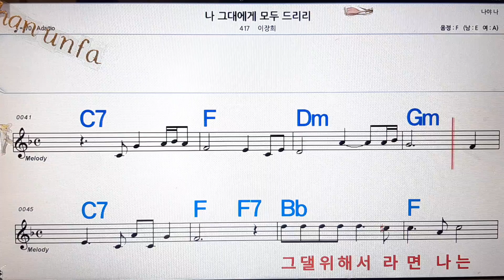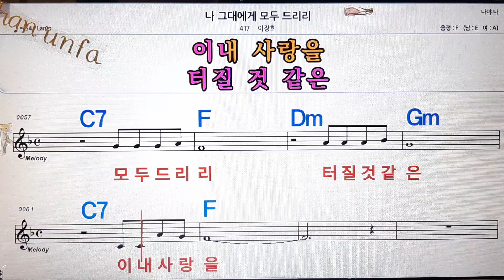나 그대에게 모두 드리리/이장희💋노래방, 통기타 , 코드 큰악보, 가라오케, 반주💖Karaoke, Sheet Music, Chord, MR